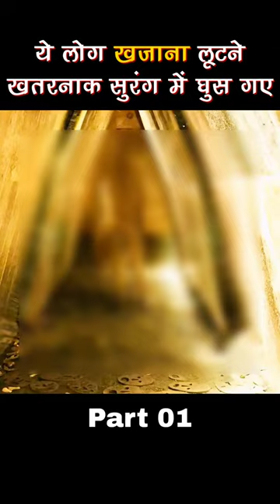ये लोग खजाना लूटने एक खतरनाक सुरंग में फंस गए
ये लोग खजाना लूटने एक खतरनाक सुरंग में फंस गए part01 movie explained in Hindi | short horror story